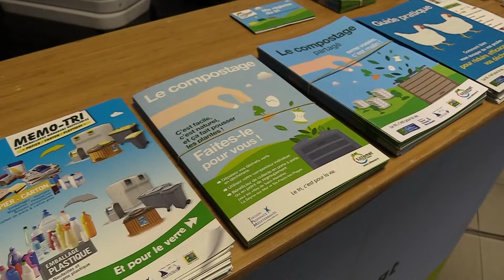Le Sittomat à La Cadière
Intervention du Sittomat à La Cadière d'Azur.